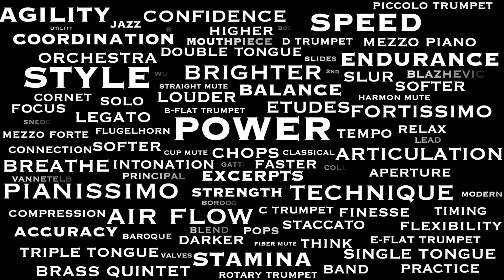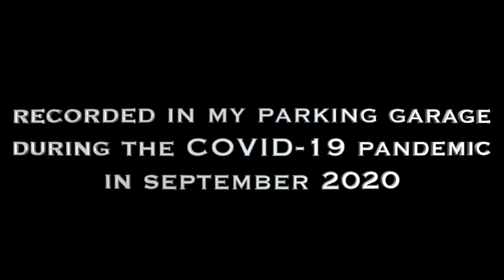WURM Etude #2 from 40 Etüden für Trompete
From "The Garage Sessions" - Etude #2 by Wilhelm Wurm from "40 Etüden für Trompete"
Recorded in my basement garage while sheltering in place in San Diego, CA during the COVID-19 Pandemic in September 2020.